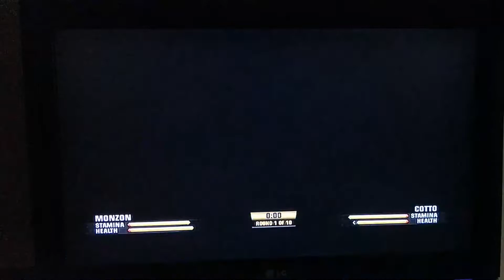Microsoft Xbox 360 Gameplay: Fight Night Champion (Carlos Monzón vs Miguel Cotto) Increíble KO!!!!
Nuevo Gameplay de éste excelente juego para Xbox 360 y Ps3: Fight Night Champion. En esta oportunidad el combate es entre Carlos Monzón y Miguel Cotto, con un increíble KO!!!